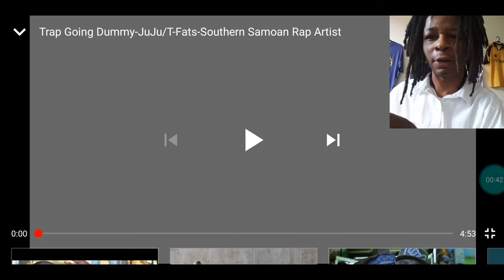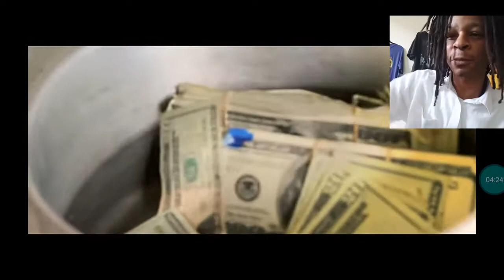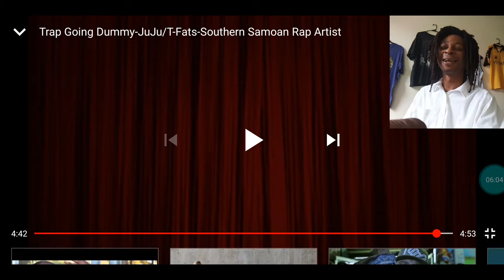JuJu (T-Fats) - TRAP GOING DUMMY / ISLANDER MUSIC REACTION